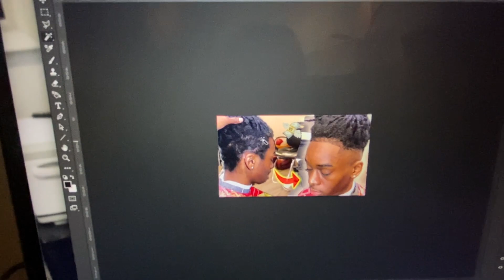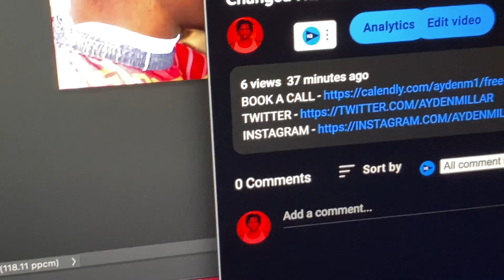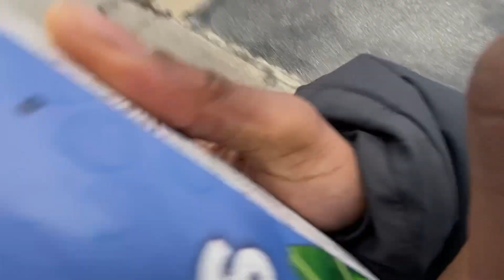First Sample For My Clothing Brand Came In.... (How I Started My Brand)